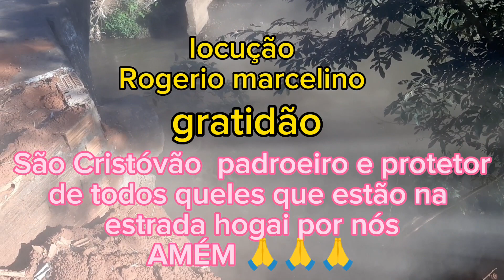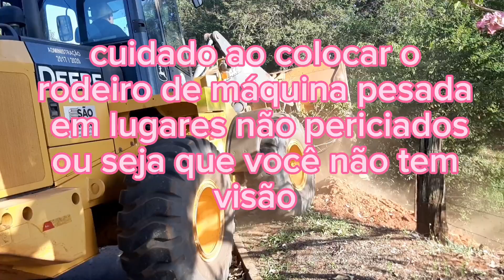SOS preservação de ponte com baixo custo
ola amigos do canal Edson Luis oficial borbo 6x4 vídeo de hoje você vai ver que atendemos um sós preservação de uma ponte com baixo custo colocamos pedra marruada nós pilares qual o intuito quando o riu encher não bater água nós pilares da ponte para não sofrer corrosão nós pilares onde pode acontecer da ponte sofrer abalos irreversível diante disto brindamos os pilares da ponte material usados e maquinários caminhão basculante,retro escavadeira,pá carregadeira,e duas viagens de rocha marruada ou pedra bruta por isto peço o seu humilde lake se escreva no canal compartilhem o video para quem gosta e também tem bastante dicas para iniciantes de motora , operador de máquina pesadas e leves e pra mais vídeo como este também tem a oração do motorista pra são Cristóvão proteger todos nós da rodagem ou fora de estrada locução Rogério marcelino gratidão a DEUSe a TODOS.